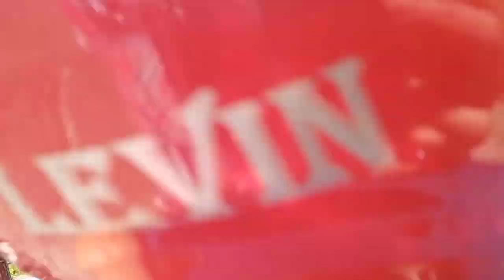FAMILY ROADTRIP TO MY BROTHER'S BOARDING HOUSE |SHELLA LIGUE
Join this YouTube Membership if you want to be part of my Family ❤️ Membership Hey my Dreamer's ! Iam Shella I am a Filipina .Proud & Love 🇵🇭 Welcome to my Simple Life & Random Vlogs. I hope this channel will Grow with LOVE and Happiness . Be my SL Family here in YouTube ❣️ So, make sure ​to LIKE ♡ SHARE♡ SUBSCRIBE♡ and Click the 🔔 for more upcoming videos and feel free to ​comment down below! without you none of these videos possible ! Always Remember "LOVE what you do and makes you happy. Life is Beautiful".❣️

Thanks my Dreamer's for Watching and your Nonstop Support . Editor & Equipment I used: Cellphone Realme 6i.